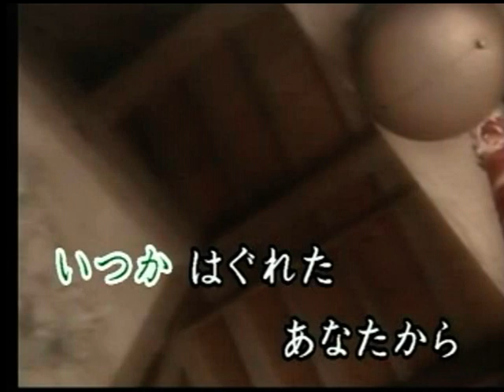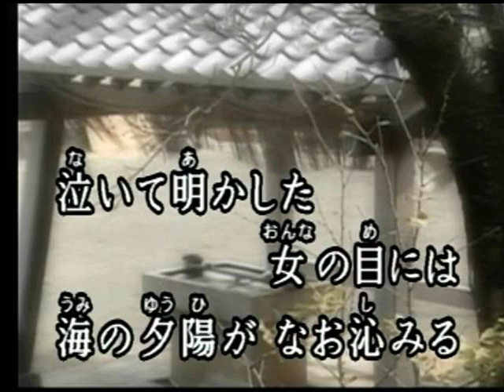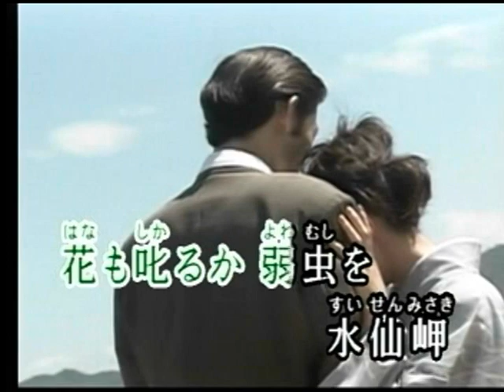水仙岬 角川博 カバー 三豆一七